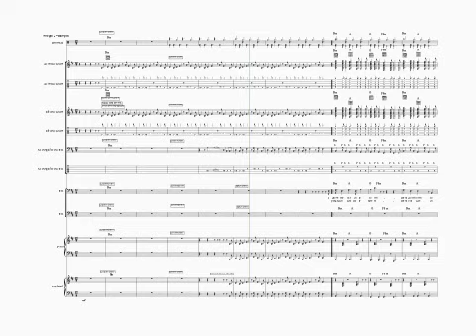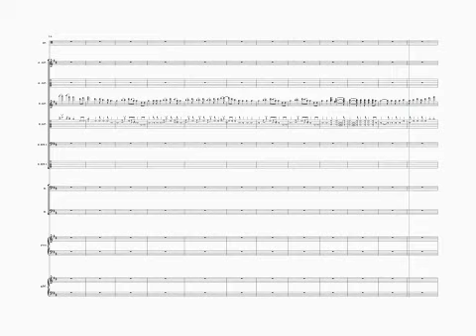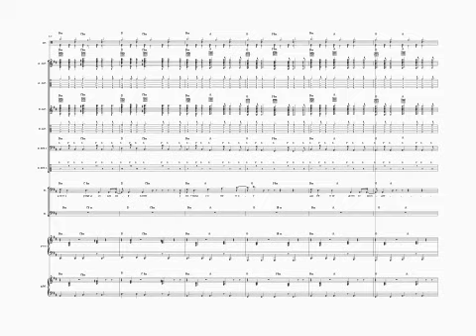Simeon Chien - Gellatly Street Sheet Music Playthrough